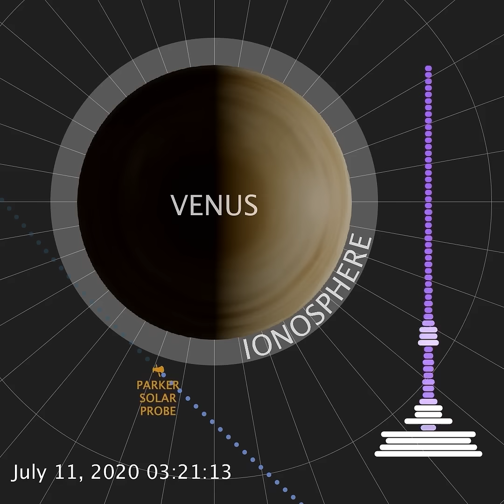The Radio Signals From Venus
The Parker Solar Probe recently passed through Venus' ionosphere, where it detected something that scientist's had been waiting to confirm for 30 years. Astrum merch now available! Apparel Metal Posters